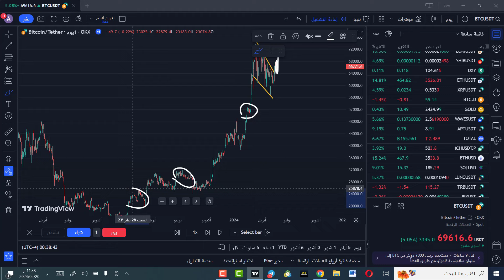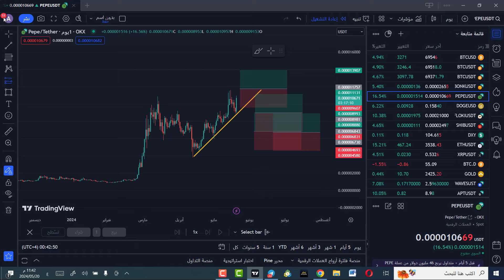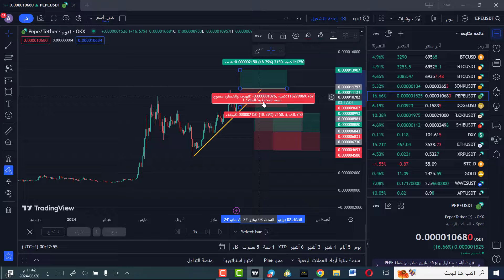بيتكوين شاهد قبل فوات الاوان عملة pepeشاهد في اسرع وقت 😐😐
للتسجيل في منصة اكسنسنز
رابط تسجيل في منصةbingxبدون توثيق

650$هدية كحسومات على رسوم التعامل بهي المنصة